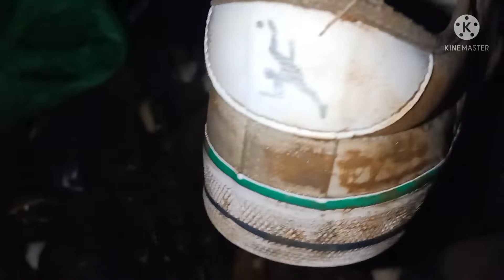Perangkap Udang Menggunakan Kasut / use Old shoes to catch Prawn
Waktu saya memancing tu..saya ada Sebiji sawit untuk di jadikan umpan pancing...setelah saya ambil bahagian isi Biji sawit tu..saya buang la biji Sawit tu di siring Sungai..

setelah beberapa minit ..ketika saya ingin mengganti Umpan..pancing saya..tak sengaja saya tersuluh..banyak pantulan cahaya kecil-kecil yang bergerak gerak di dekat biji sawit yang saya buang tadi..apa lagi saya pergi cek la..waaa..alangkah terkejutnya saya bila melihat banyak udang kecil yang sedang memakan biji sawit itu..

saya pikir udang tu boleh di jadikan umpan pancing sebap banyak kawan juga yang guna udang untuk umpan pancing mereka..

tapi macam mana saya nak tangkap udang tu
naa...disini la..bermula perangkap udang Menggunakan kasut busuk...hahah